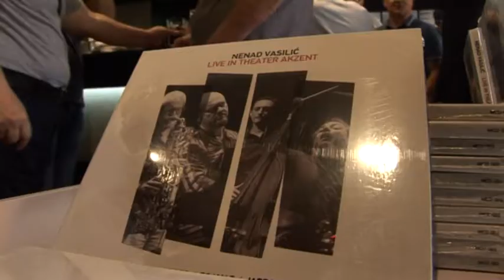belami.rs - Dzez CD